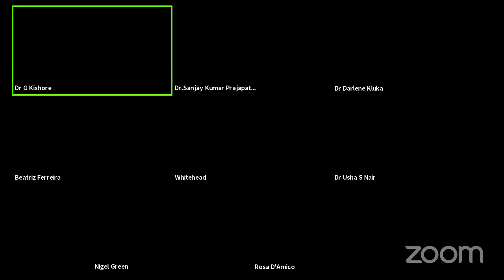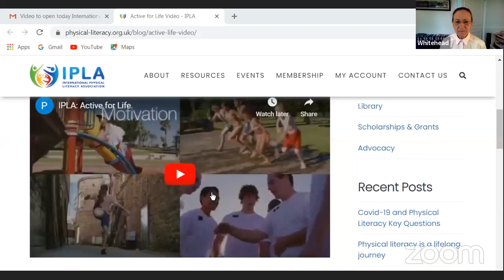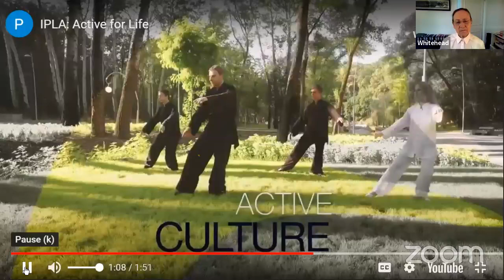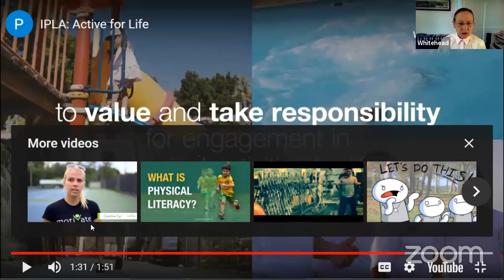International Experts Talk - Physical Literacy Prof. Margaret Whitehead